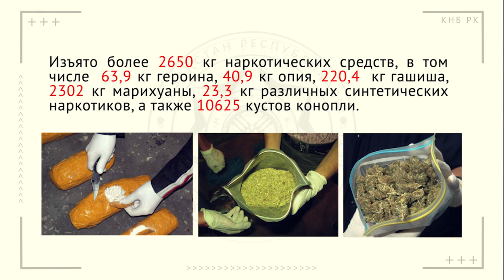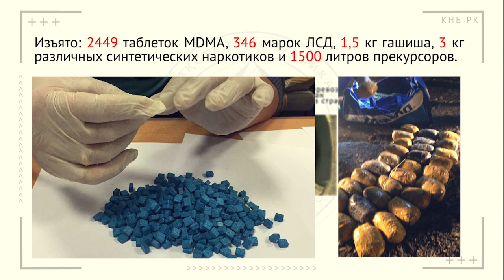Служба экономической безопасности КНБ РК Результаты работы за 2019 год